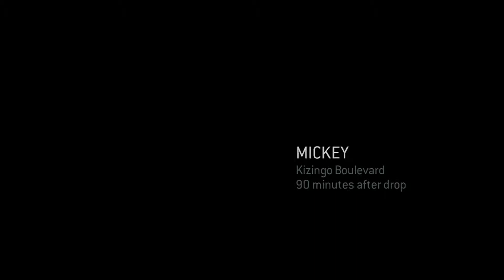Halo 3 O.D.S.T HD Walkthrough Part 10 Mickey [Kizingo Boulevard] Part 01/02